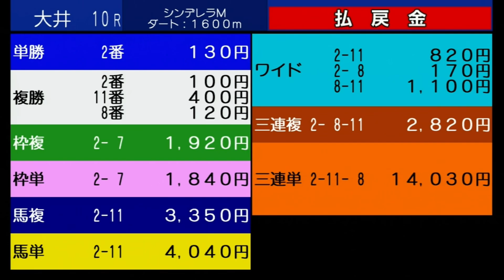第１６回 東京シンデレラマイル３上牝馬オープン重賞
2022年12月30日（金）　大　井　第10競走　16:30発走
特別区競馬組合管理者賞

ダート　1600ｍ（内コース・右）
天候：晴
馬場：良
サラブレッド系　3歳以上 別定